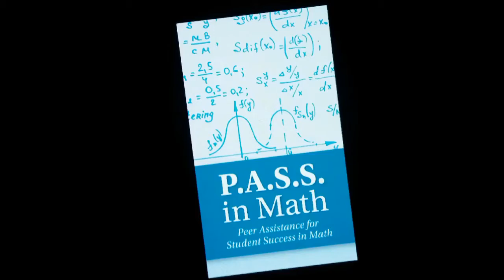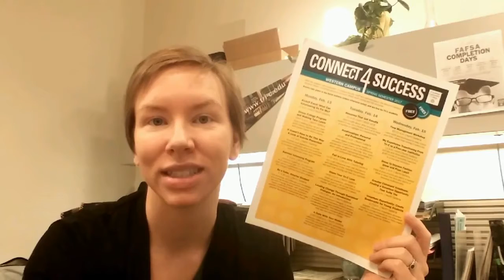Feb 2017 Tri-C West Student Success Video Newsletter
P.A.S.S. Math is located in G212, and is open M-Th 9-5, and F 10-3.